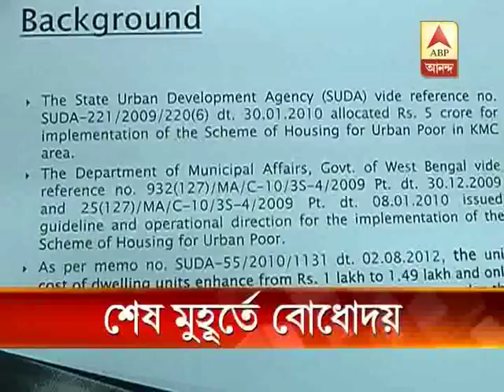KMC Urban housing